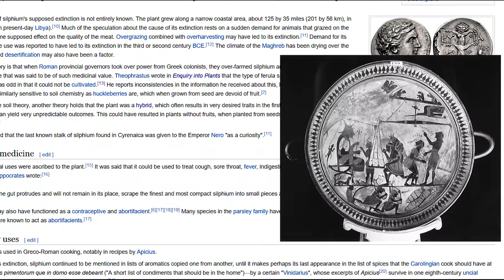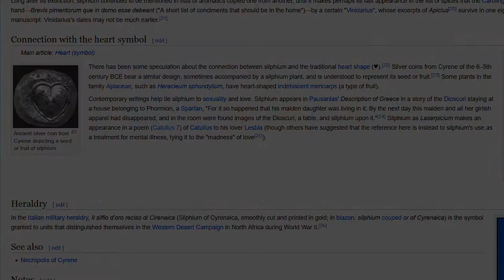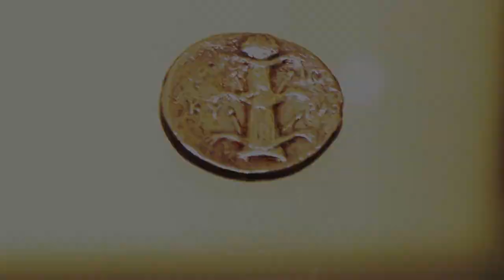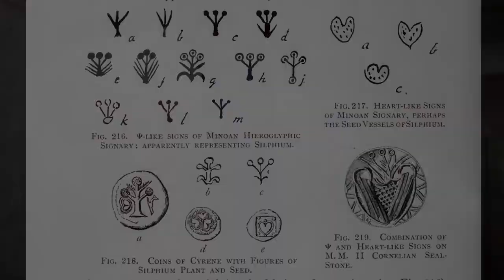Skąd się wziął symbol serca?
Trop wiedzie do starożytności...
Większość tekstu lektora na moim blogu cafewiedza.blogspot.com

Bibliografia
- Krystian Łuczak "Silphium z Cyrene. Skarb antycznej medycyny".
- Alicja Drozd-Lipińska, Krystian Łuczak "Silphium - cudowny lek od Apollona dla starożytnego miasta Cyrene" w "Czystość i brud. Higiena w starożytności." Źródło: opensource,
- Douaa Elalfy (Mansoura University, Egipt) "Silphium, the Extinct Plant".
- Artur Evans "The Palace of Minos at Knossos". Londyn 1921 r., tom I
- Artykuł na stronie (dostęp 2. II. 2021.)
- Muzeum Archeologiczne w Heraklionie.

Niektóre zdjęcia:
Monety z Cyreny Weighing and loading of Silphium at Cyrene. From a Laconian Kylix of the 7th century B.C. in the Bibliotheque Nationale, Paris.
Rzymska prowincja Creta et Cyrene do 297 r. n.e. public domain